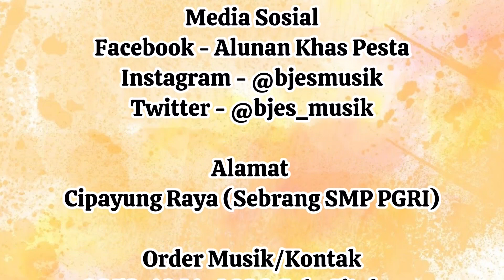Prosesi Ulos Hela - Pernikahan Adat Batak Ricardo Lbn Tobing & Crisansia D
Happy Wedding
Pernikahan 30 September 2023
Tempat Gd. Graha Ceger